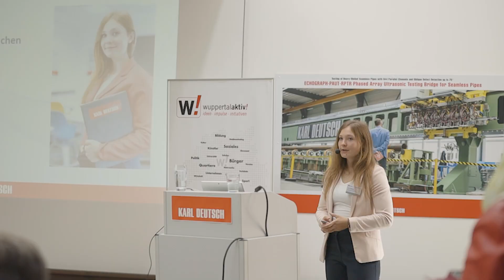KARL DEUTSCH Business Breakfast 2023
Business Breakfast at KARL DEUTSCH!
On 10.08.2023 the 188th Business Breakfast of the organization "wuppertalaktiv!" took place at KARL DEUTSCH. We welcomed around 150 interested visitors to our company on the topic of the shortage of skilled workers and recruiting. The event was completed by a factory tour and demonstrations of our testing systems and equipment.

Business Breakfast bei KARL DEUTSCH!
Am 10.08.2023 fand bei KARL DEUTSCH das 188. Business Breakfast des Vereins „wuppertalaktiv!" statt. Wir durften rund 150 interessierte Besucher/innen zum Thema Fachkräftemangel und Recruiting bei uns im Haus begrüßen. Abgerundet wurde der Event von einer Werks-Tour und Vorführungen unserer Prüfanlagen und -geräte